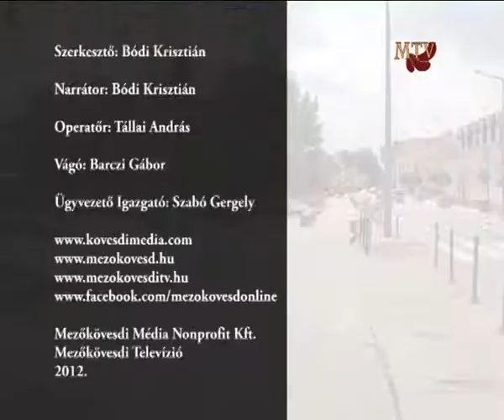Mezőkövesdi KC - Tatai AC - Magyar Kupa összefoglaló (hosszú anyag)